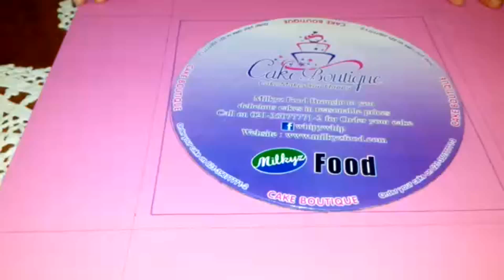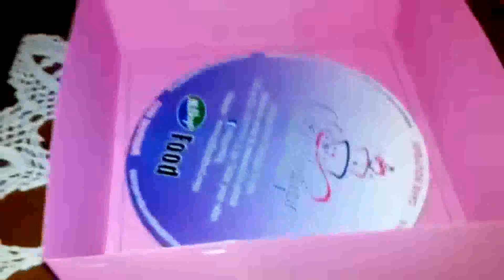How to Make Cake Box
you can send us your video by presenting Milkyz Food In Your Video.